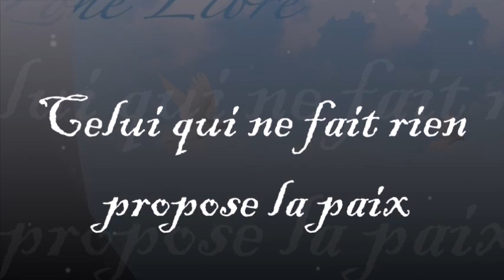1102 "Celui qui ne fait rien propose la paix" Guy ROGER ZONE LIBRE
La vie met en scène la beauté qu'elle manifeste, mais l'humain assoiffé de son désir tente de modifier la scène pour être satisfait du plaisir qu'il poursuit, la conséquence est le chaos dans la scène